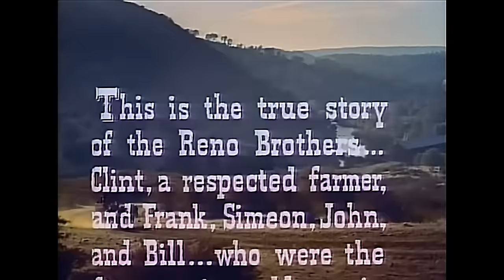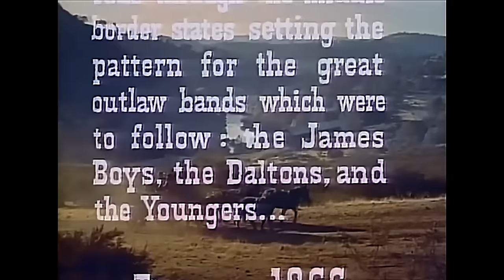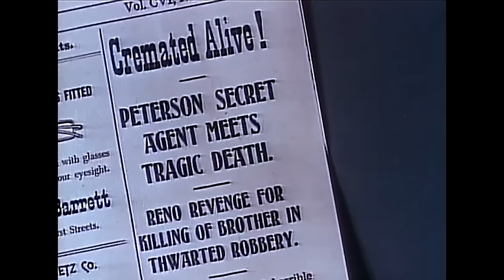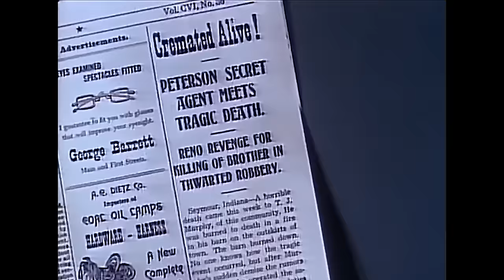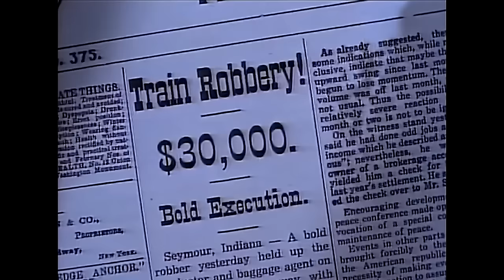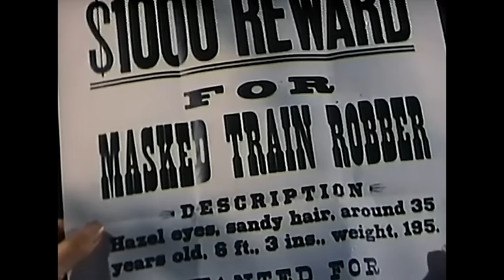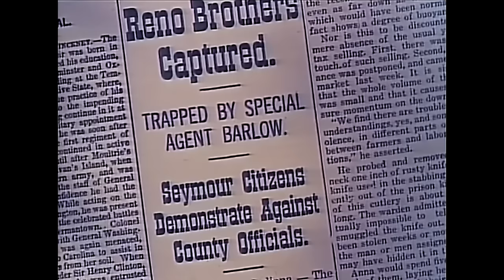Rage at Dawn (1955) | Full Movie | Randolph Scott | Forrest Tucker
A special agent from Chicago is sent out west to bring in the notorious Reno brothers.

Directed By Tim Whelan
Written By Horace McCoy
Story By Frank Gruber
Starring Randolph Scott, Forrest Tucker, Mala Powers, J. Carrol Naish